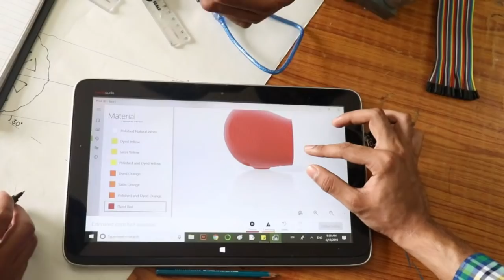Gyani - JECRC’s Robotic Milestone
As the established leader of technical education in Rajasthan, JECRC Foundation is committed to bring Jaipur on the robotics map of India. One such endeavour is Gyani, a humanoid robot developed by the students of JECRC under the guidance of faculty members. Gyani can prove very useful as a repository of critical & reliable information at public places. Research is ongoing to develop more sophisticated versions of Gyani. Here is a peak into the world of Gyani.